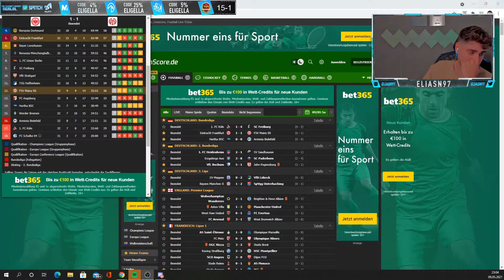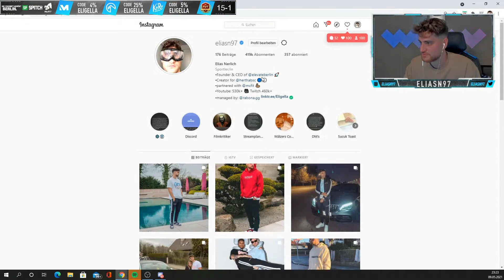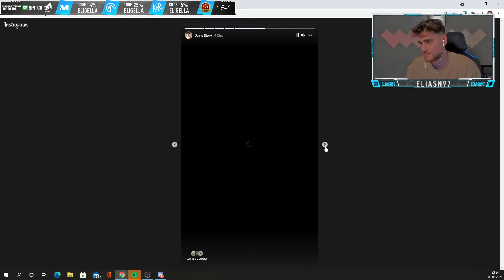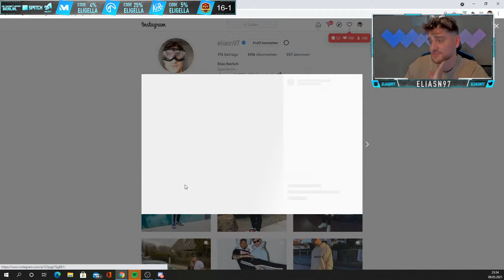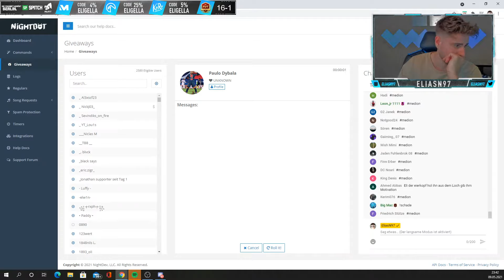FIFA 21: ICH HABE SPASS IN DER WOCHENENDLIGA 🤝